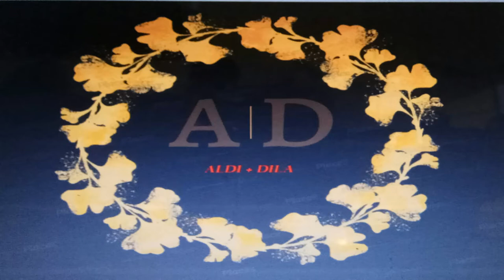TRADISI SUNGKEMAN DAN BEGALAN